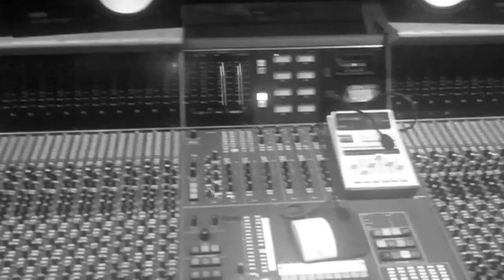Joey Montana "Tus Ojos No Me Ven" Promo Video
"Flow con Clase" a la venta 14 de Septembre